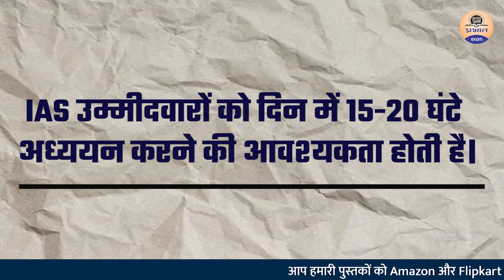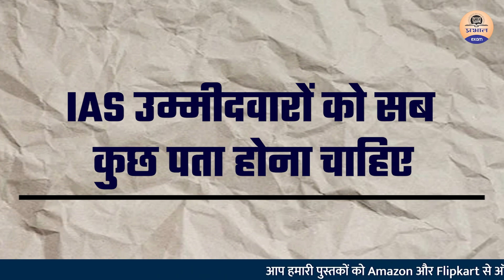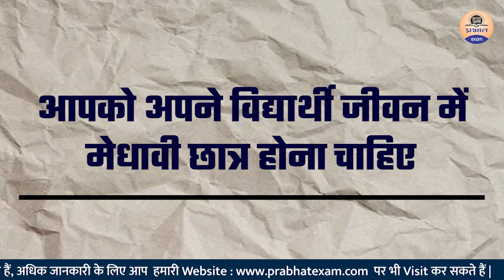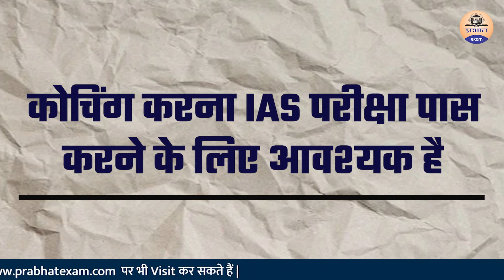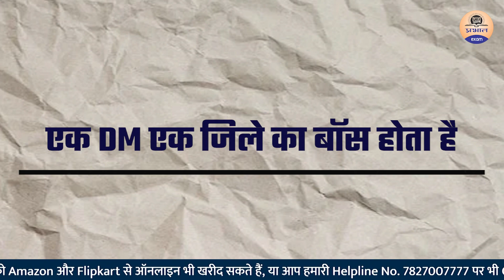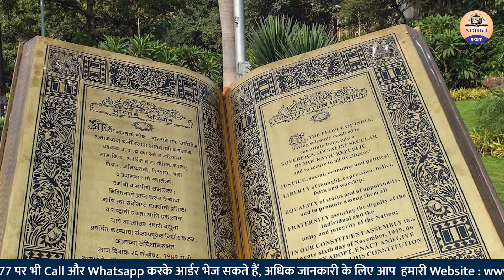हर UPSC Aspirant को जानने चाहिए UPSC से जुड़े ये Myths || क्या आप जानते हैं ? || Prabhat Exam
Prabhat Exam. Lets go with the video and find out .  हर UPSC Aspirant को जानने चाहिए UPSC से जुड़े ये Myths ||  क्या आप जानते हैं ? || Prabhat Exam

▶ TIMESTAMPS:
0:00 Intro
00:25 Starting
01:10 हर UPSC Aspirant को जानने चाहिए UPSC से जुड़े ये Myths
03:20 हर UPSC Aspirant को जानने चाहिए UPSC से जुड़े ये Myths
06:00  Ending